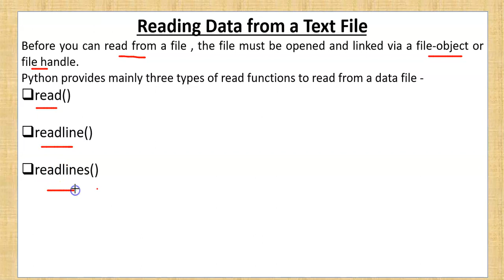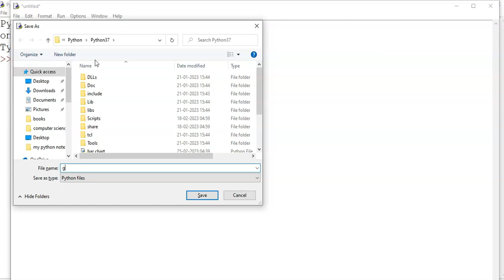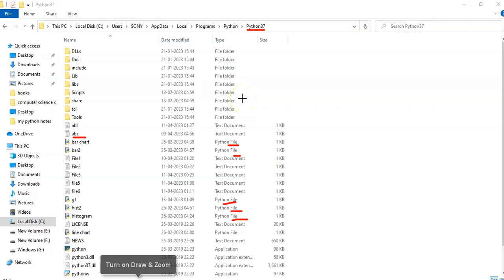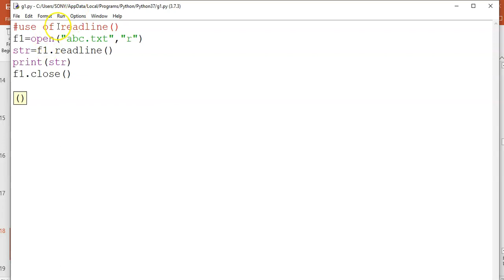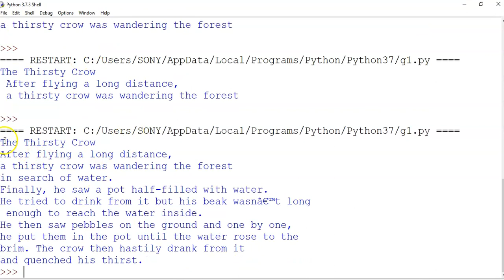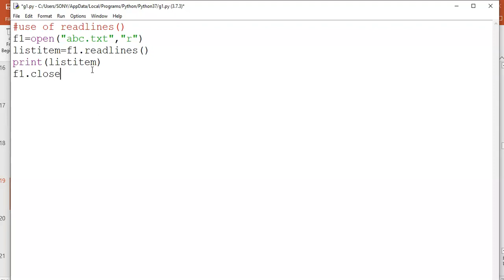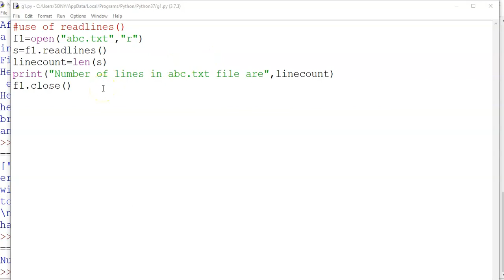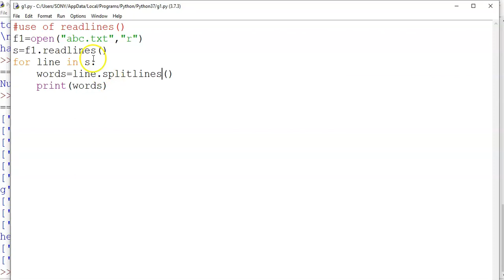Reading from text file using read() , readline() and readlines() | File handling in python | CS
Hello Children, in this video you will get to know how to read data from text files in python using read() , readline() and readlines() .